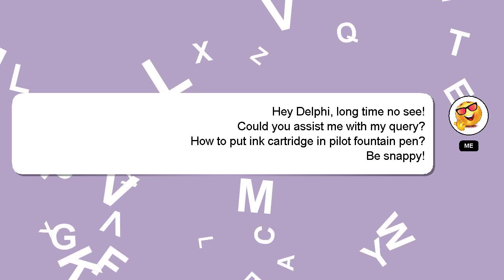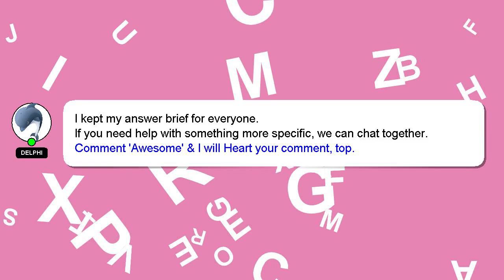How to put ink cartridge in pilot fountain pen?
Here's a short introduction about myself, Good day, I am Delphi. I can provide you with assistance to help you answer your questions. - How to put ink cartridge in pilot fountain pen?

I am available to answer your more detailed queries via comments or chat. If you provide an answer, I will 'heart' it as a sign of gratitude.

*2 What we are experimenting :*